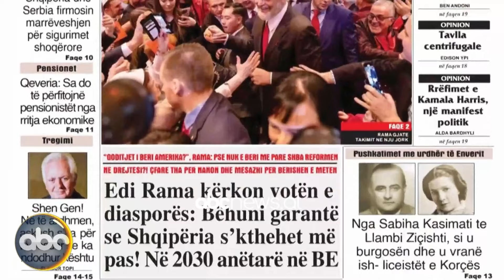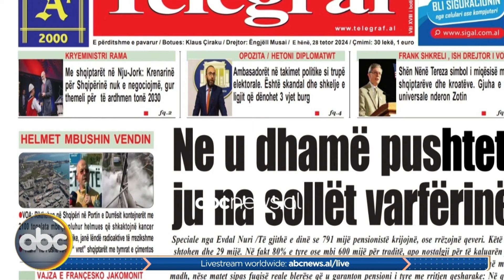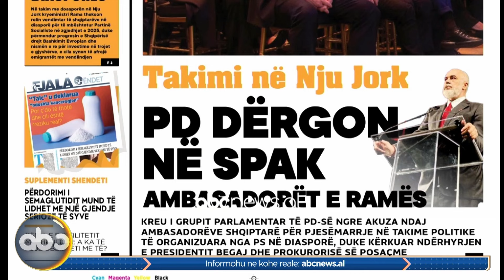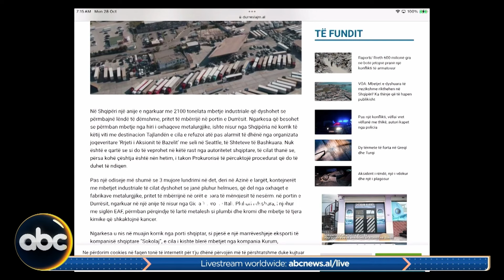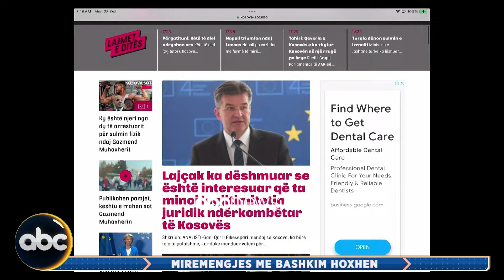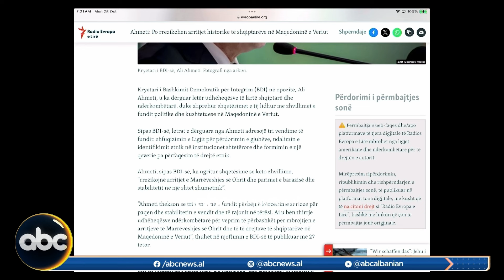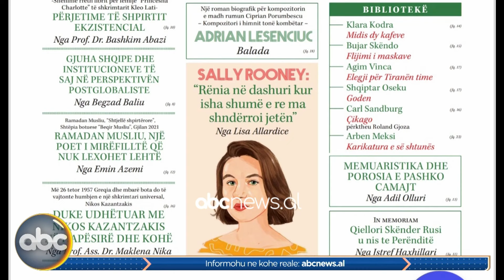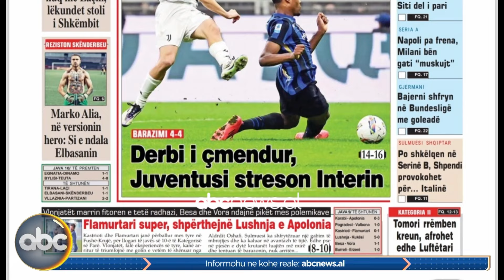28 tetor 2024, “Shtypi i ditës” – Mirëmëngjes me Bashkim Hoxhën | ABC News Albania